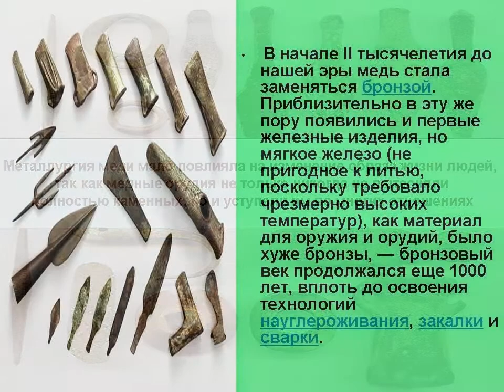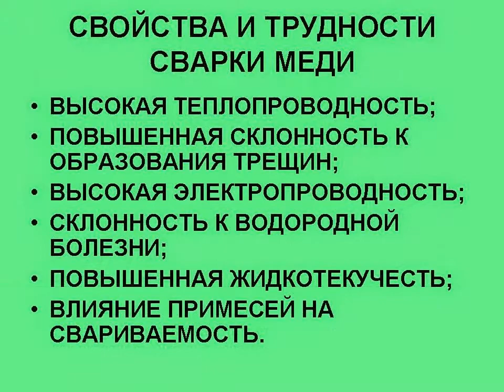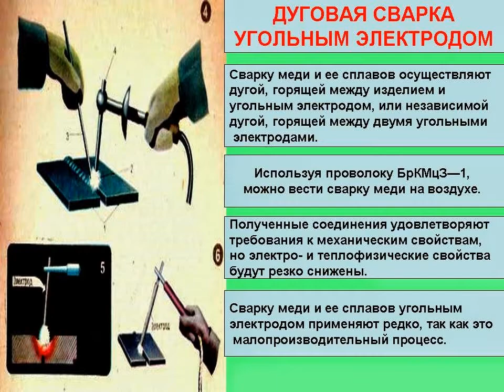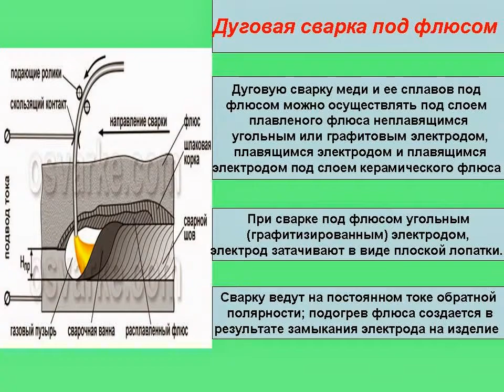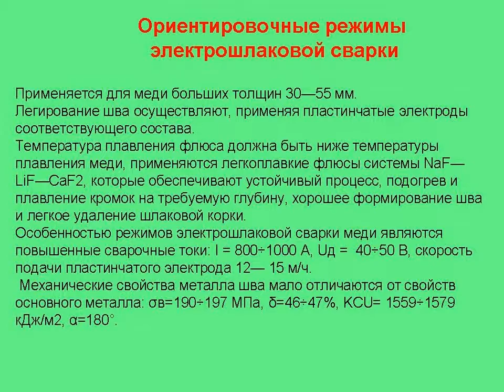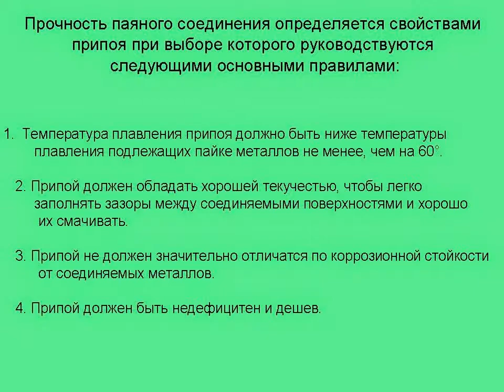Медь история. Сварка меди.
Все о меди. Теория, практика сварки меди.